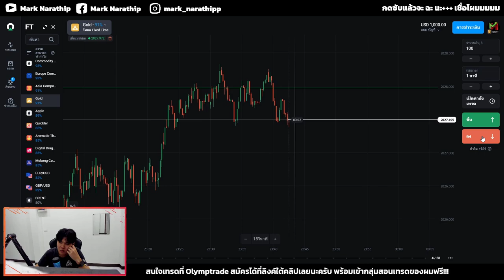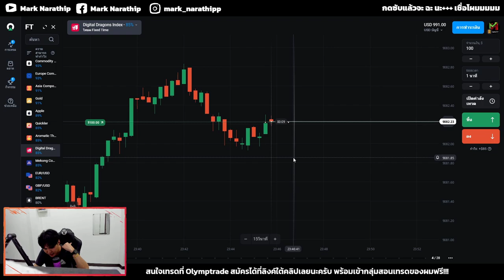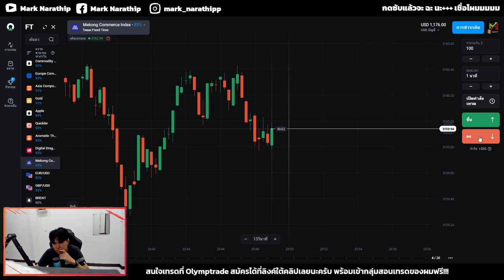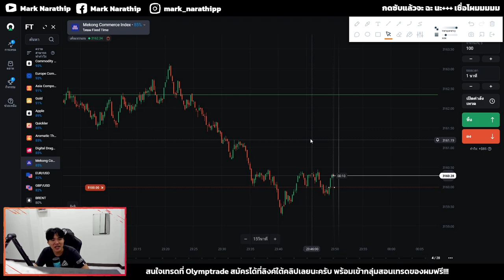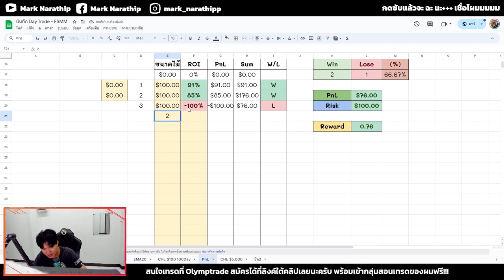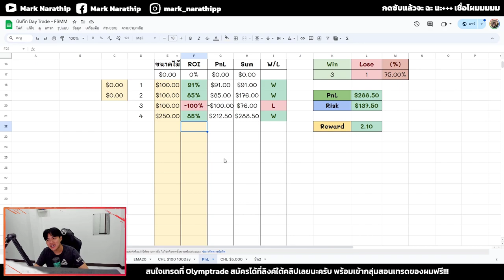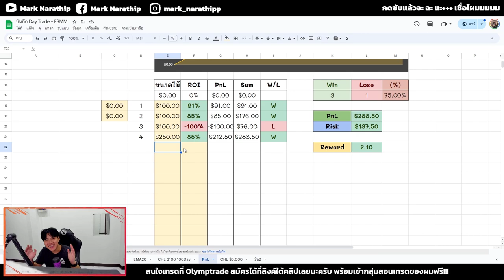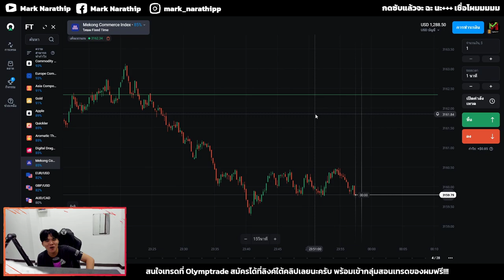ผมเทรดวันนี้ได้กำไร +$288 Winrate 75% 😍